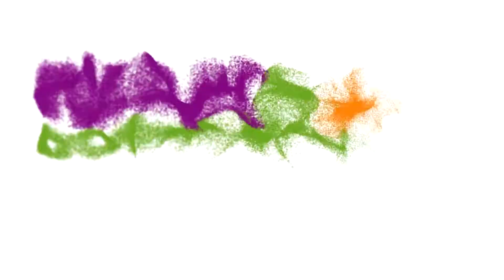Shop Small 2016 | Downtown Delray Beach